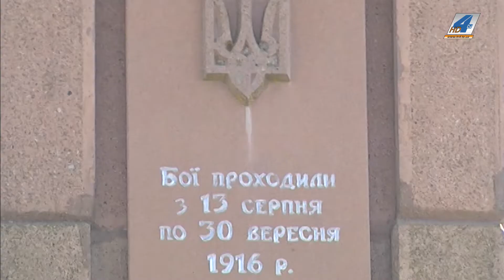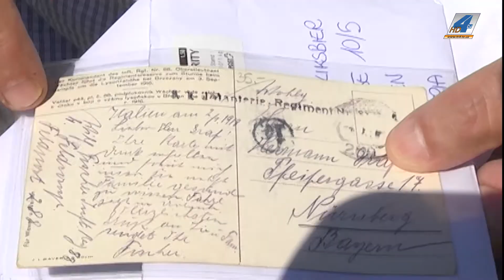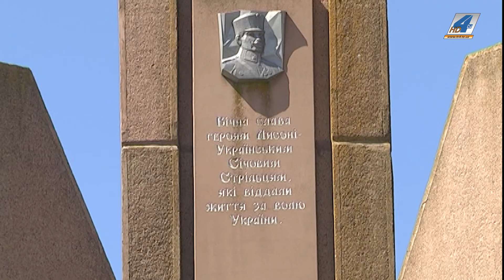Сторіччя боїв за гору Лисоня готуються відзначити на Бережанщині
Сторіччя боїв за гору Лисоня готуються відзначити на Бережанщині. Запеклі бої між російською армією з одного боку та полком українських січових стрільців і австро-угорськими бойовими загонами — з іншого, що відбулись у серпні-вересні 1916 року. У ході битви полк УСС втратив більшість свого складу, проте виконав своє завдання — зупинив наступ російських військ на Бережану, завдавши їм важких втрат.